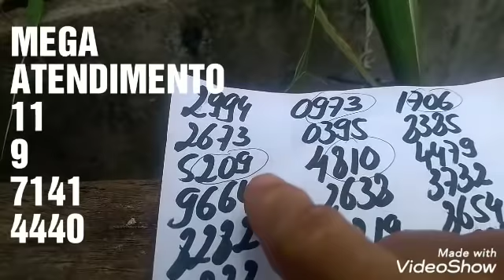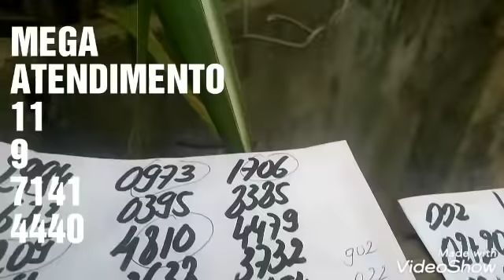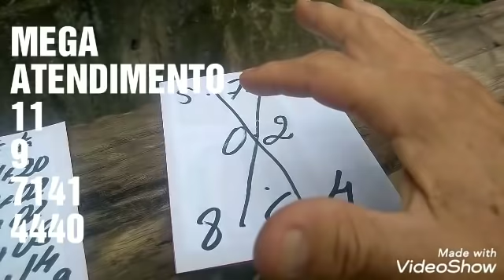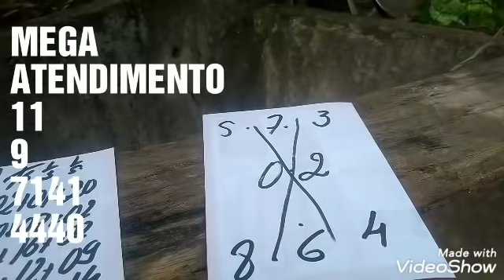PALPITES PARA O DIA 02/12/2019